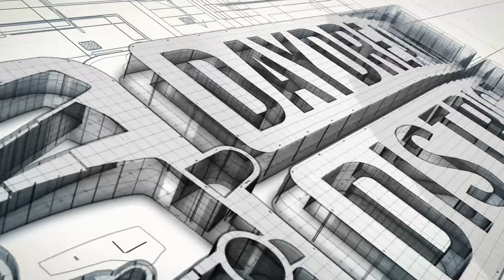Google Daydream VR: Frostbound Gameplay / Hands-On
Frostbound has just been released on the Daydream Play Store! And here is the gameplay of the first 20 minutes!

The full review will arrive later this week! Enjoy!